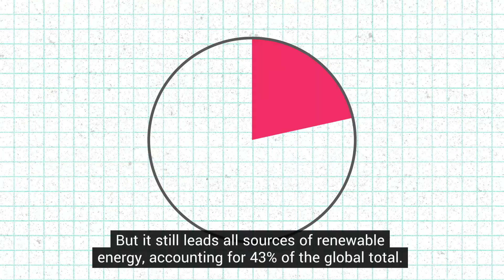Renewable energy growth smashes records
Despite the 2020 global pandemic, countries added renewable energy capacity at breakneck speed.  There’s good news in the numbers.